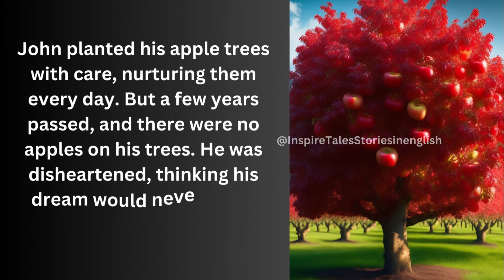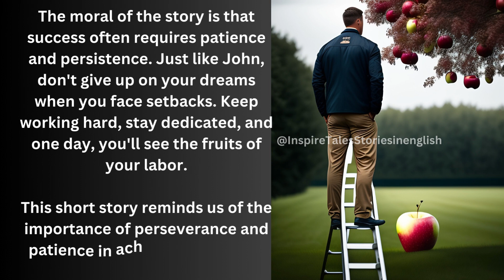Motivational story in english short | Inspire Tales Stories in english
Inspire Tales Stories in english

Once upon a time in a small village, there lived a farmer named John. John had always dreamt of owning a beautiful orchard filled with apple trees. He saved every penny he could for years, and after much hard work and determination, he finally bought a piece of land.

John planted his apple trees with care, nurturing them every day. But a few years passed, and there were no apples on his trees. He was disheartened, thinking his dream would never come true.

One day, a wise old neighbor named Sarah visited John. She asked him, "Have you been watering the trees and tending to them regularly?"

John replied, "Yes, I have, but nothing seems to work. There are still no apples."

Sarah smiled and said, "Remember, success often takes time. Keep nurturing your trees, and one day, they will bear fruit."

John took her advice to heart and continued caring for his orchard with even more dedication. He watered, pruned, and protected his trees from pests.

Years passed, and one sunny morning, John woke up to a beautiful sight. His apple trees were laden with ripe, juicy apples. His dream had finally come true.

The moral of the story is that success often requires patience and persistence. Just like John, don't give up on your dreams when you face setbacks. Keep working hard, stay dedicated, and one day, you'll see the fruits of your labor.

This short story reminds us of the importance of perseverance and patience in achieving our goals.